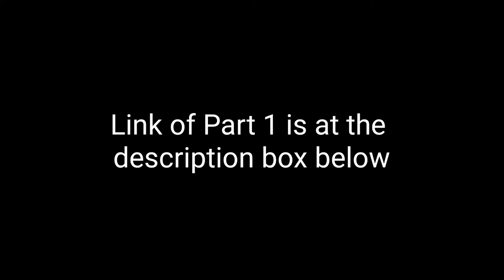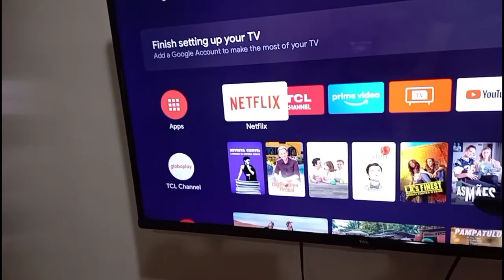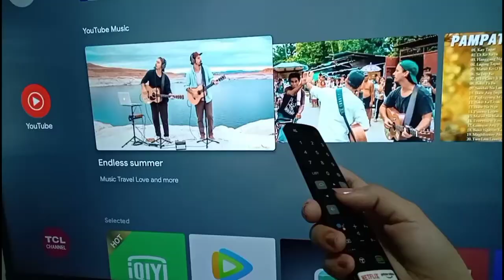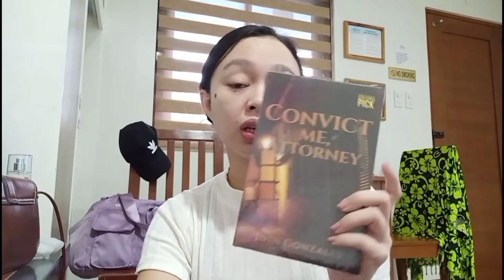Morning at the Hotel (Work Travel Day 2-Pampanga & Bulacan)| CA Vlogs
WHAT THIS VIDEO IS ALL ABOUT:
WORK TRAVEL DAY 2(Pampanga and Bulacan)| CA Vlogs

Heyow Chumsss!

So I had my 4 days work travel last month.
Okay so this was Day 2 of my work travel last month. Hindi ko pwede fully ishare yung mga pinuntahan namin sa araw na to, so ganyan na lang sya.🤣🤣🤣

ONLINE OPPORTUNITIES

WANT TO EARN BIG INCOME ONLINE?
MESSAGE ME!
Charlot CA Ducay FB Account

My Business Page (Online Shopping)
Digital Wise Purchase

Art Design Website
(Home Posters and Art Wall Designs)

EDITOR'S PICK PHILIPPINES
Best deals, promos and discounts from different market places, ALL IN ONE PLACE!

DHGate (Global)
Visit the world's leading online marketplace where you can find products in all categories in their lowest prices!